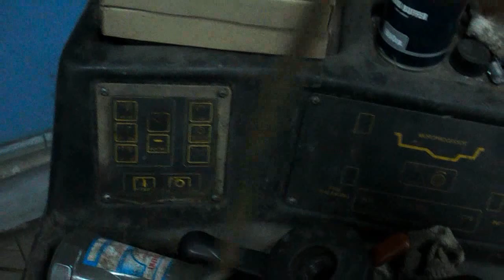магнит с датчика коленвала от ваз 2110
магнит от старого испорченного датчика коленвала , ручка старой отвёртки , старый трос и трубка ПВХ = собрав всё вместе получаем магнит для труднодоступных мест . такой магнит даже не клеился в трубку , а просто вставлен с натягом . перед натягиванием трубки на магнит трубку пвх положит на твёрдую поверхность и несколько раз ударить по трубке молотком и сразу одевать на магнит пока трубка горячая и гибкая , кстати так размягчают задубевший шланг от основного радиатора двс до расширительного бачка на ВАЗ 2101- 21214  , в основном они идут красного цвета ,  от ударов молотка  трубка пвх не крошится , а нагревается и размягчается , даже если на вид перед установкой вам показалось что она каменная , к нагреванию огнём можно не прибегать . ещё в 80 -х этому способу научили старые слесаря .